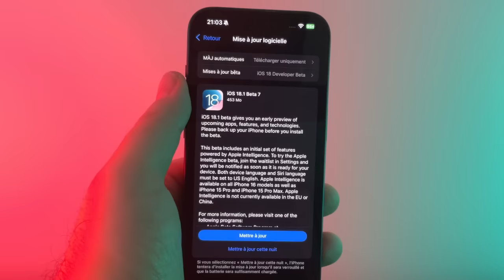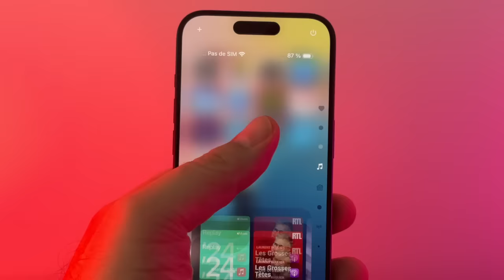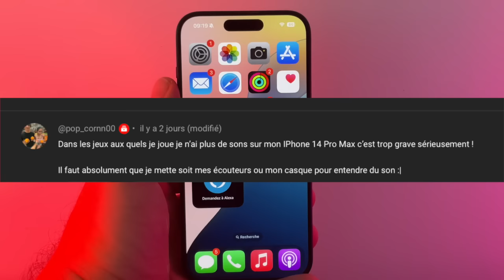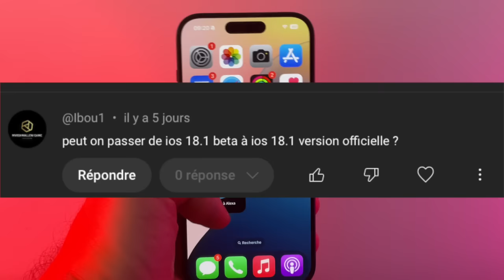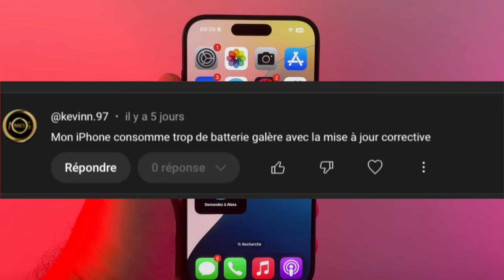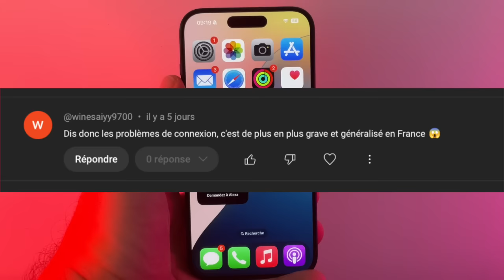iOS 18.1 BETA 7 est là ! Quelles nouveautés sur iPhone + Vos commentaires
Apple propose iOs 18.1 beta 7 qui devrait etre la dernière version avant la version finale (release candidate)  disponible prochainement.
On fait le point sur les changements de cette version et le point sur vos commentaires sur la vidéo précédente d'iOS 18?1